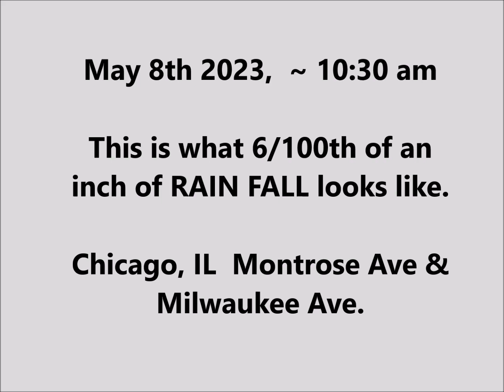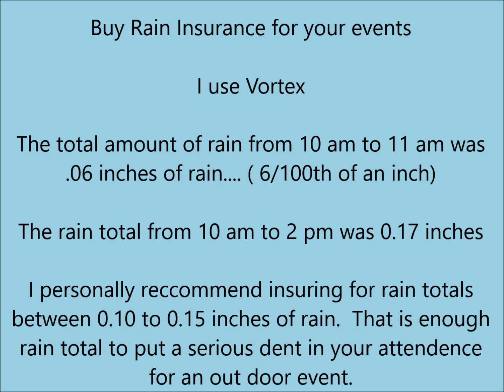Wondering about Rain Insurance?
This is what .06 inches of rain looks like (6/100th of an inch). Video taken between 10 am and 11 am in Chicago North west side.  National weather service confirmed .06 inches of rain fell at this time in this part of Chicago.  I recommend insuring for Rain amounts between .10 and .15 inches of rain for an outdoor event.